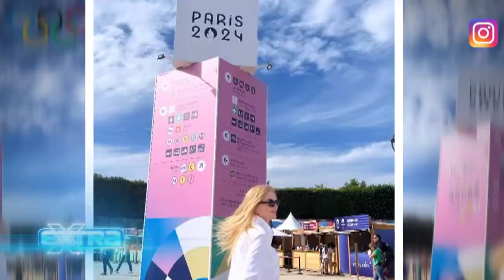EXTRA: See Who's at the Olympics 7/30/24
Tonight at 12a on WBNX-TV55!